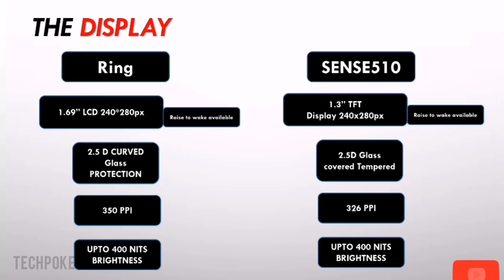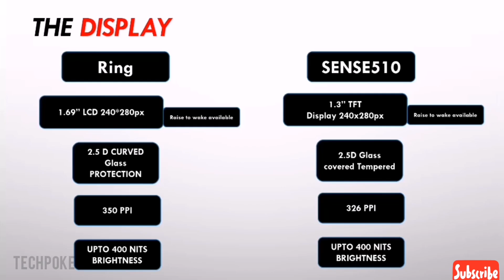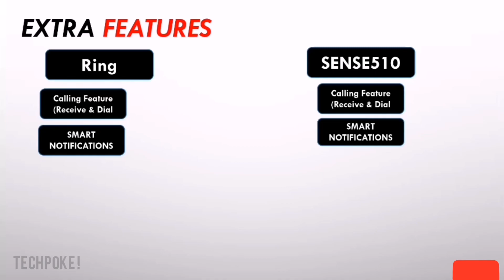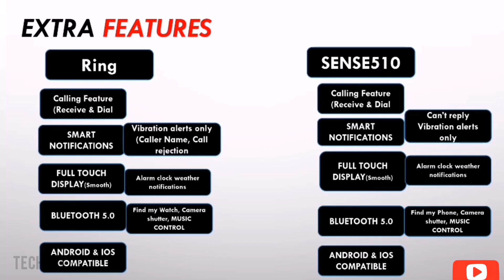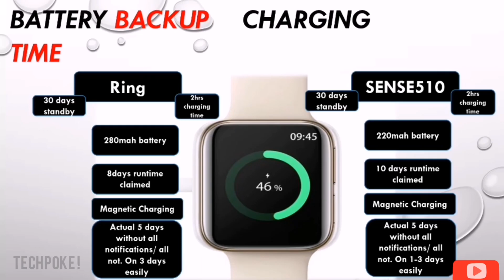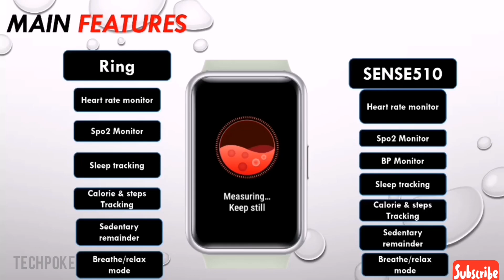Fireboltt ring va molife sense 510 | calling watch 2021🧐 | comparison Techpoke!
Hey guys aaj hum yeh dekhenge Fireboltt ring jyada better hai ya Molife sense510 both are in somewhat same price segment so i hope you will enjoy this brief comparison
deep-down comparison

etc

Molife smartwatch
inbuild memory with song storage
Best watch under 4000
Sartwatch under 4000
Molifesense510 watch of 2021
Molife Sense510 vs Fireboltt ring
spo2 molife smartwatch
 smart bp monitor
inbuilt games molife watch
calling watch vs calling
calling feature Crossbeats orbit
Fireboltt SPO2
Molifesense510 HR
Molife calling feature
under 4000 calling watch 2021
Fireboltt ring calling watch
Fireboott preview
deepdown comparison

Credits :
Musician: @iksonmusici